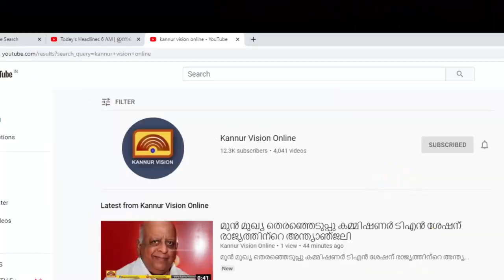ന്യുമാഹിയിൽ നിന്ന് വാളുകൾ പിടികൂടി